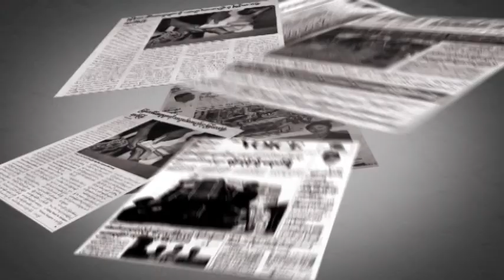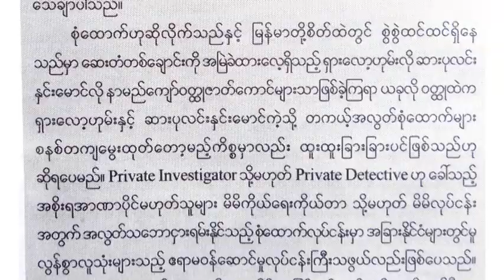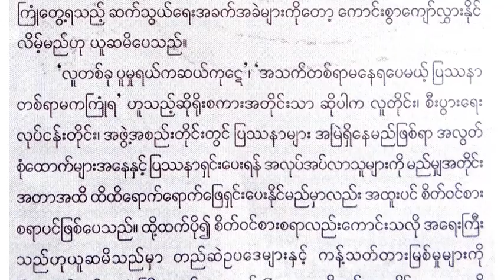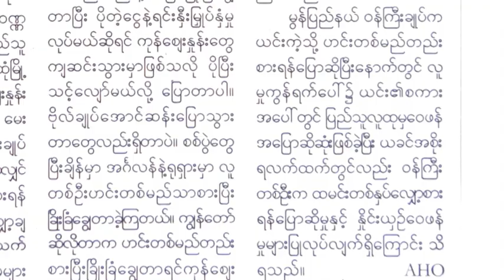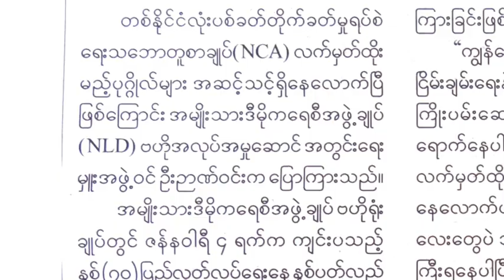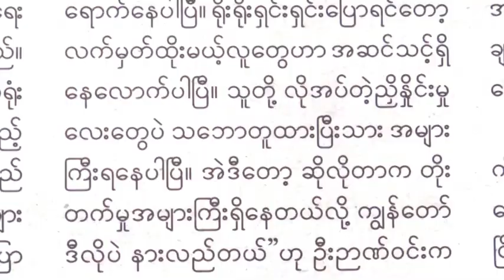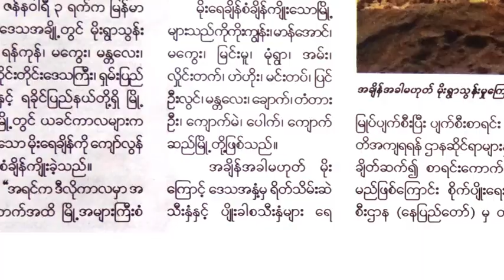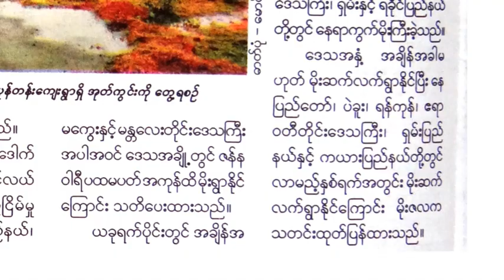DVB - သတင္းစာေပၚက ဖတ္စရာမ်ား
တင္ဆက္ - ေလးေလးမြန္၊ ထြန္းထြန္းသိန္း